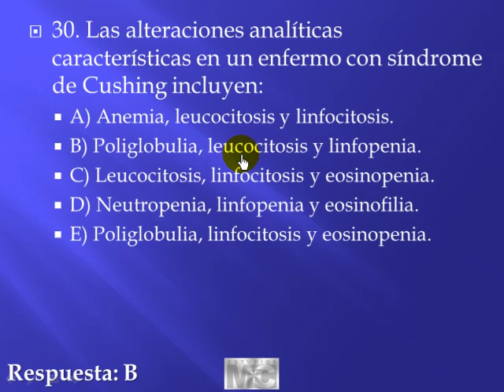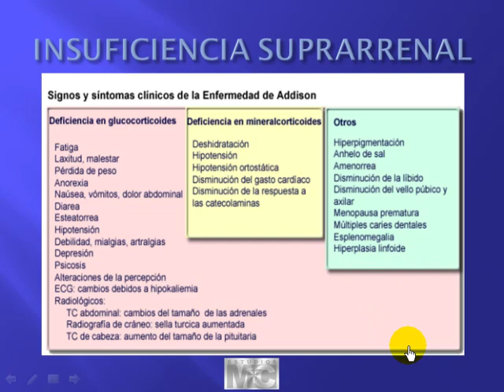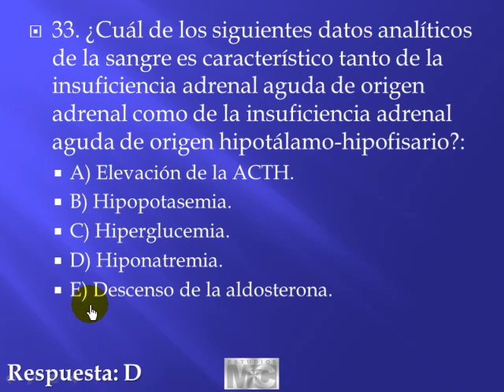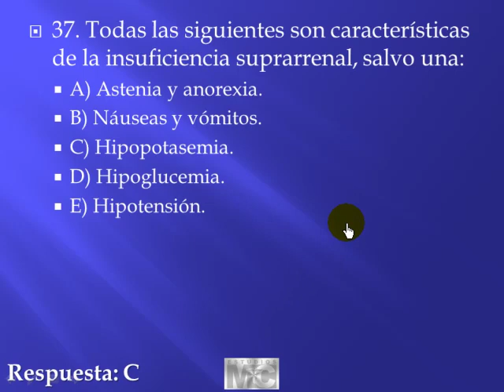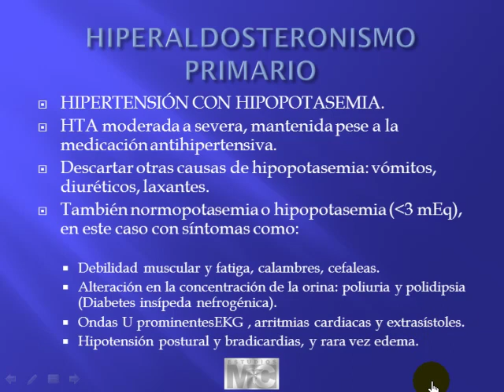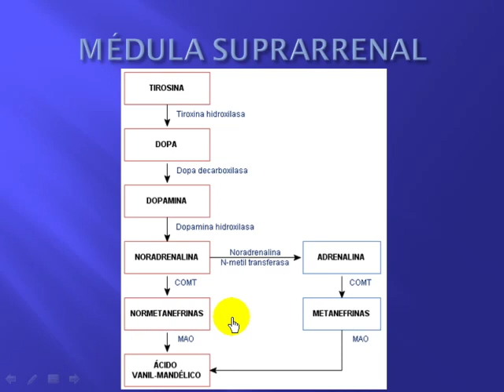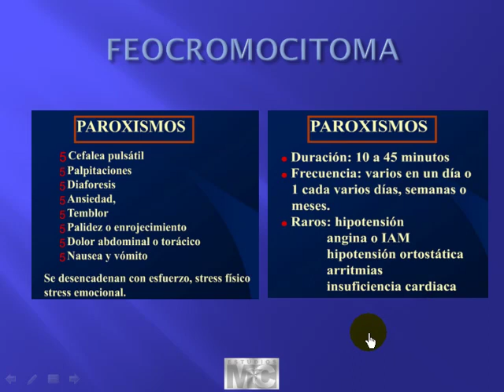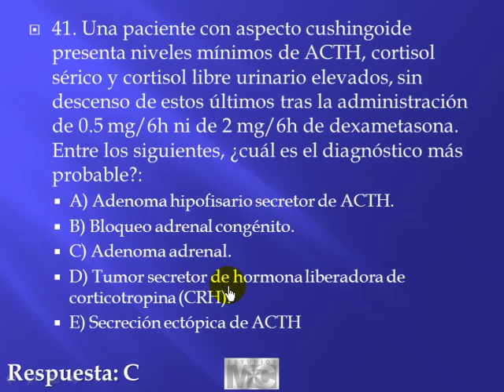CyM endocrinologia - 4